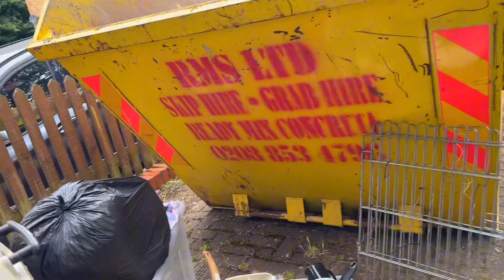confused and tired /clearing out the junk /asia first trip